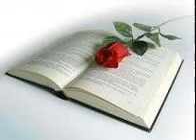LES RECHUTES – Matthieu 10:7-8